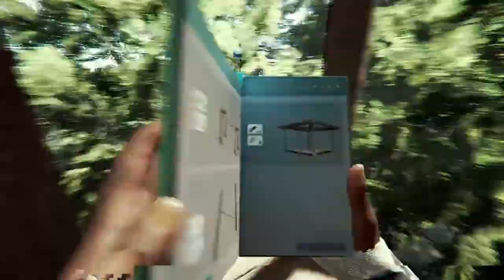TYROLKA NAM ZNIKŁA! | The Forest Multiplayer #14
Tyle radości z tego płynie, a to nic nie kosztuje ❤️🥰

MÓJ OBECNY SPRZĘT:

PODZESPOŁY:
CPU: AMD Ryzen 5 4600H
GPU: NVIDIA GeForce GTX 1650 Ti
RAM: 16GB
DYSK SSD: 512 GB

DYSK ZEWNĘTRZNY: TOSHIBA Canvio Basics 2TB HDD

MYSZKA: Logitech G502 Hero

SŁUCHAWKI: HyperX Cloud Alpha

FOTEL: Diablo Chairs X-One

PODKŁADKA: Dreammachines DM Pad XL

Dzięki, że "przeczytałeś/aś", sprawdziłeś/aś opis. Polecam Ci zobaczyć inne moje filmy :)
Pozdrawiam.